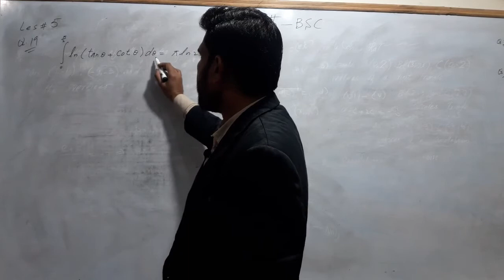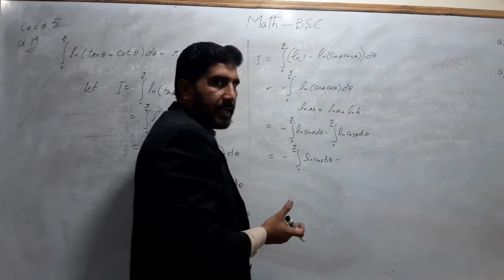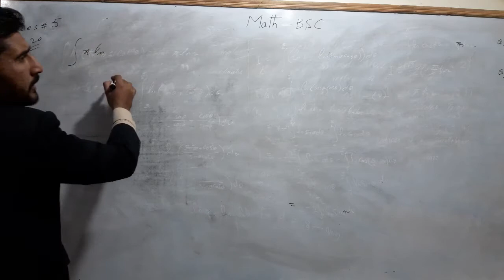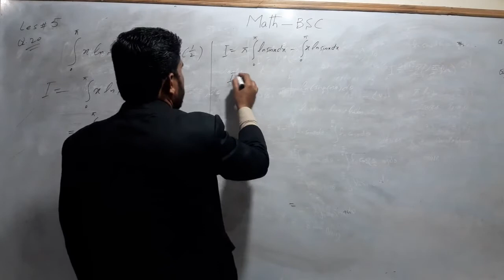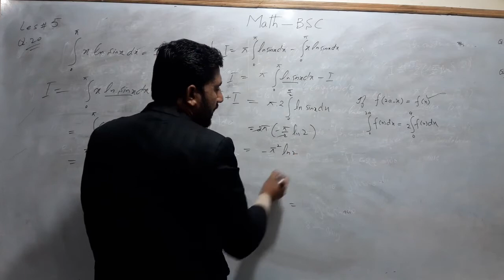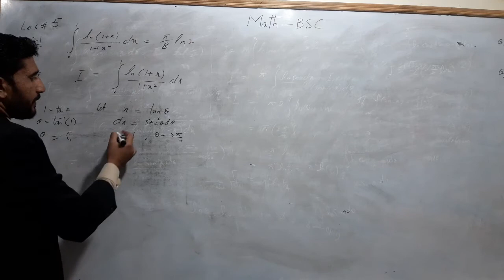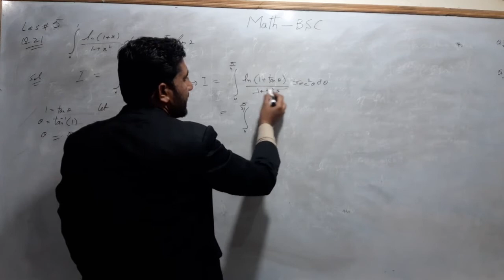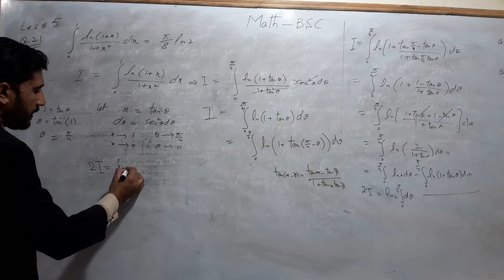ADS| SUBJEC: MATH| LEC: 05| BY SIR HASNAIN